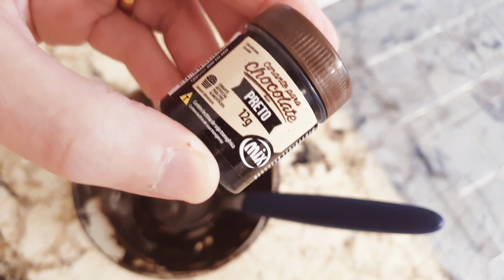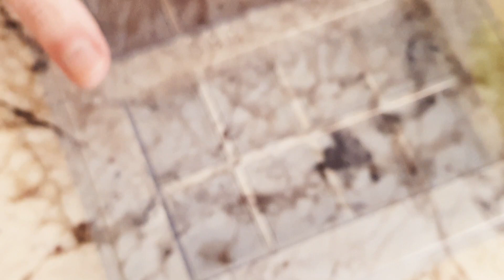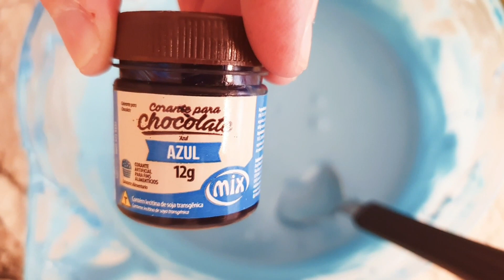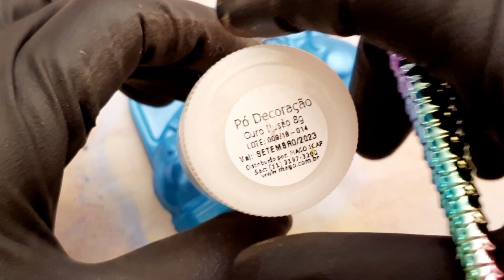Barra Fusca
Cobertura sabor chocolate branco
Corante lipossolúvel azul da Mago ou em pasta azul e preto ( venda